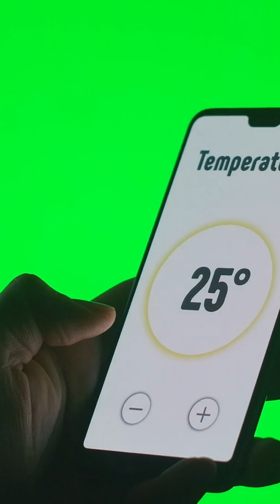Why Uber Prices Surge Game Theory in Action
Uber’s surge pricing isn’t greed—it’s strategy. Learn how game theory explains why prices rise, drivers move, and riders still pay.